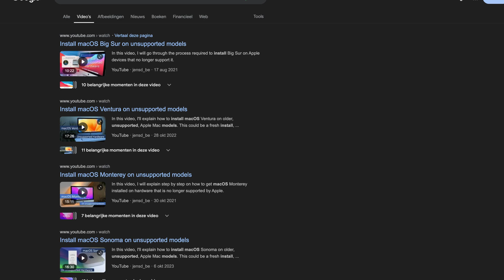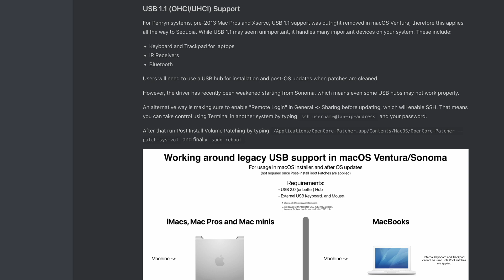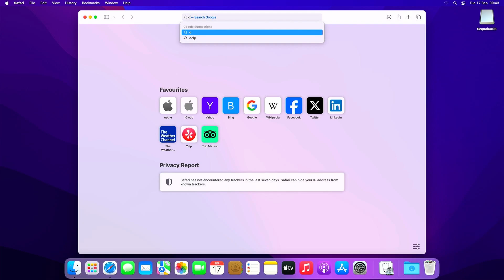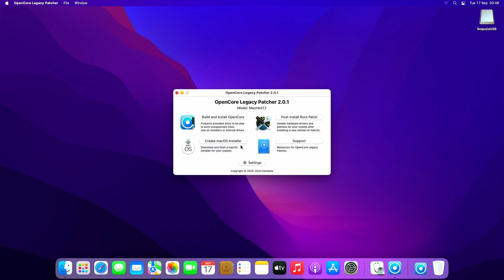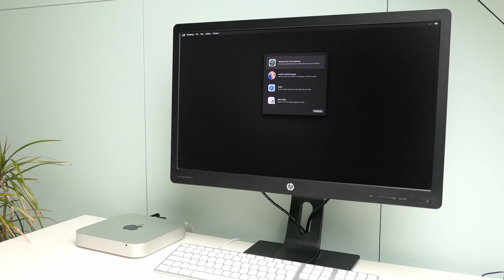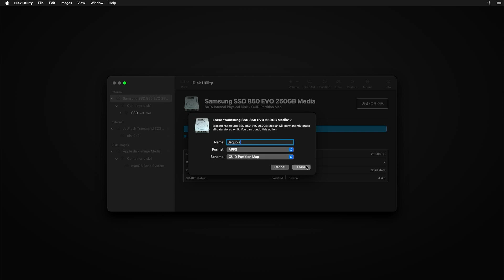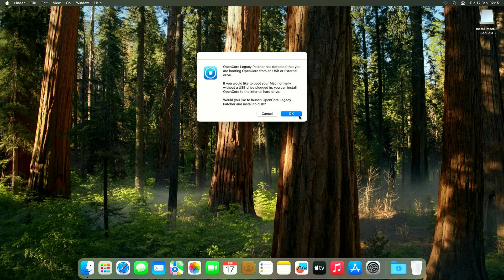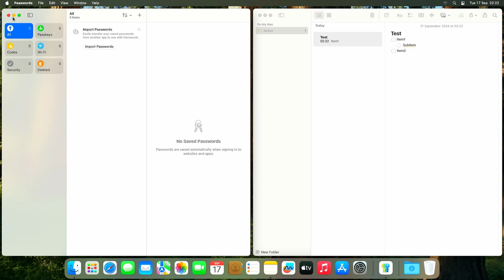Install macOS Sequoia on unsupported models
In this video, I'll explain how to install macOS Sequoia on older, unsupported, Apple Mac models. This could be a fresh install, upgrade or dual boot. We will do this using OpenCore Legacy Patcher. For this video, I'll be using an Mac Mini Late 2014 but this method should work as well for Mac Pro's, MacBooks and different models of iMacs as well that are unsupported.

We'll start with an introduction, prepare the required USB drive, install macOS Sequoia, check the patches and take a quick look at some of the new features.

All the steps I go through and commands or links I'm using in the video can be found in detail on my blog as well

Other links used in the video:
- USB 1.1 support during installation:

Chapters:
00:00 - Introduction
03:36 - Start of preparation
03:50 - Prepare USB drive
04:45 - Download OpenCore Legacy Patcher
05:46 - Installer for other model?
06:16 - Download the macOS Sonoma installer
07:11 - Create a bootable USB drive from the downloaded installer
07:49 - Install OpenCore on the bootable USB drive
08:14 - Boot Sequoia installer from the USB drive
09:29 - Preparation for upgrade, dual boot or fresh install
11:01 - Install macOS Sequoia
12:24 - Install OpenCore on the internal hard-drive/SSD
13:47 - Verify post-install root patches
14:16 - New features